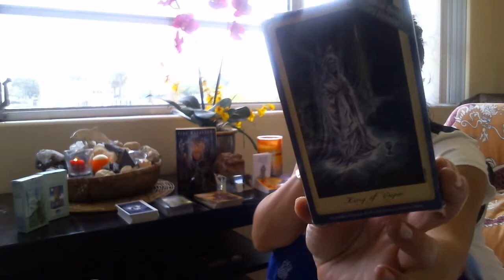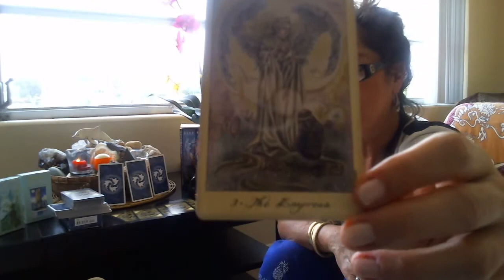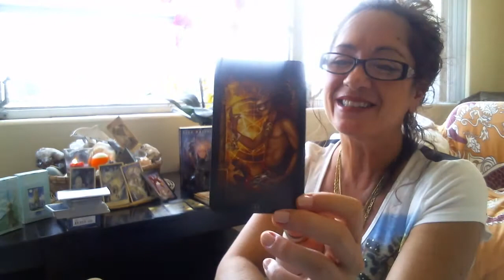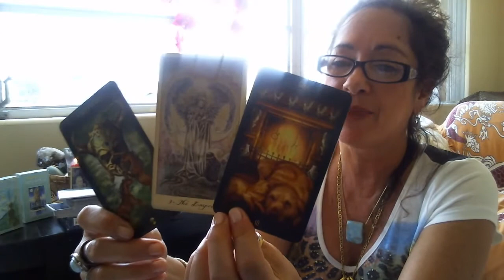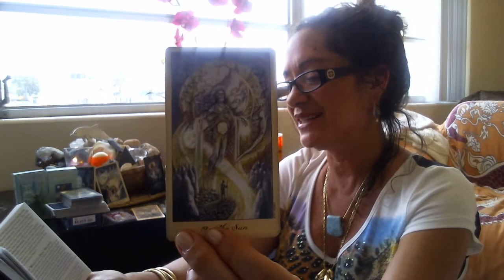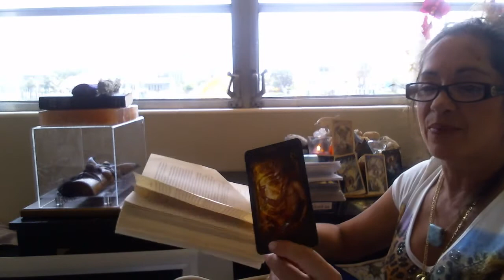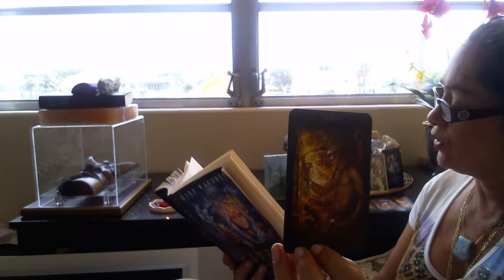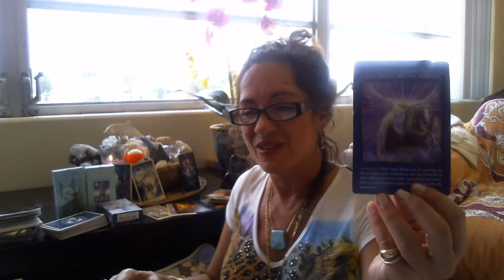MONTHLY READING AUGUST 2014 * SEEKING THE SACRED * WE ARE DIVINE & ETERNAL *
HAPPY BIRTHDAY LEO & VIRGO SUNS ~ XXX
This reading took a twist ~ signifying the existence of the shadow; the spirit; the illusion.  Be willing to see the shadow and BALANCE Y/OUR LIVES ~~~ DO NOT TAKE THINGS TOO SERIOUSLY THROUGHOUT YOUR LIFE * COME FROM JOY * THE AFTERLIFE IS BLISSFUL ~~ NO MORE SUFFERINGS ~~

ALWAYS LOVE,
BELLA  XXX